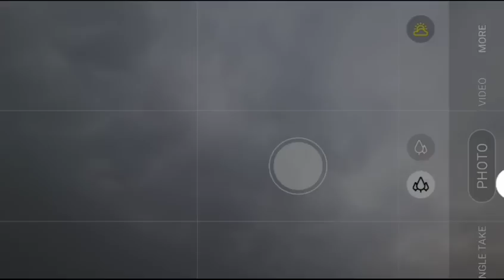Punjab weather today night rain storm winds